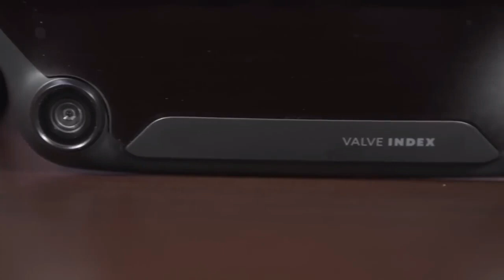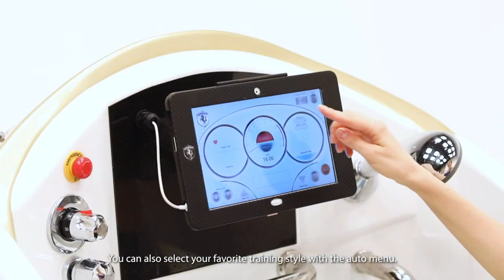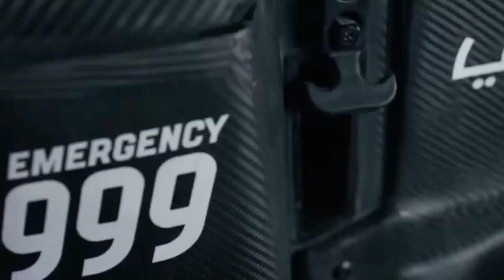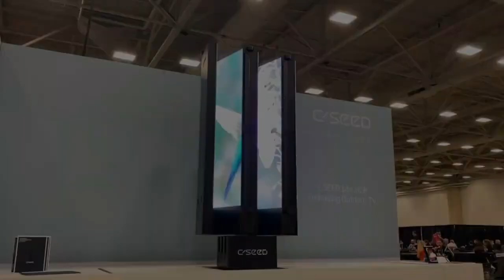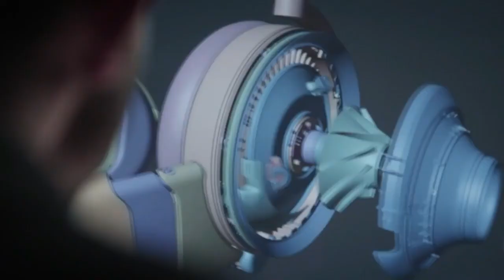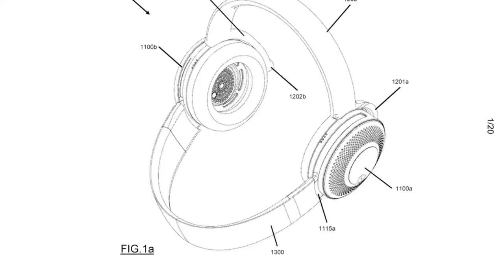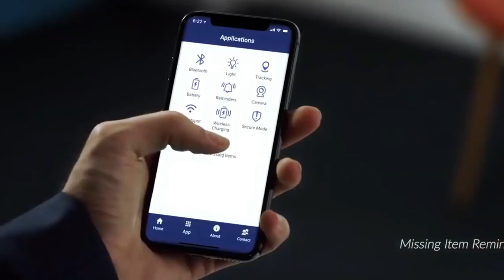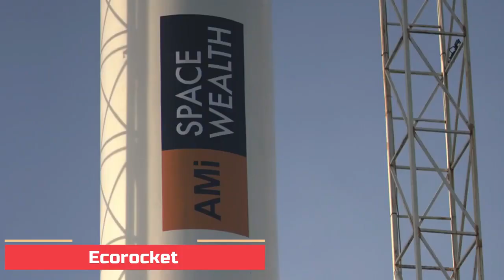INCREDIBLE INVENTIONS THAT WILL SURPRISE YOU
Some inventions are so amazing, they'll leave you speechless! On this channel, we'll explore the incredible inventions that are pushing the boundaries of what's possible. From bionic limbs to smart contact lenses, we'll take a look at the cutting-edge technology that's making our lives easier and more exciting. Get ready to be amazed by the incredible inventions that will surprise you!